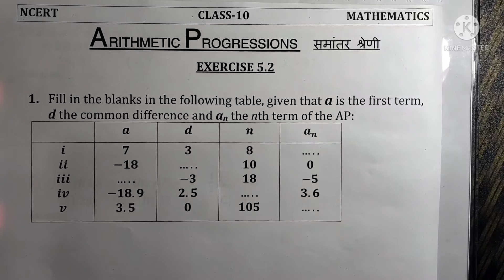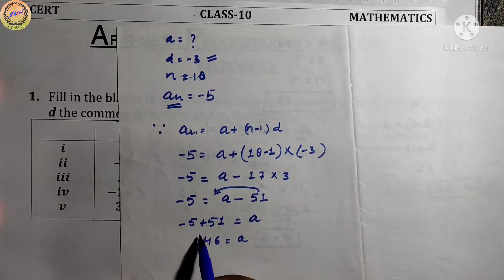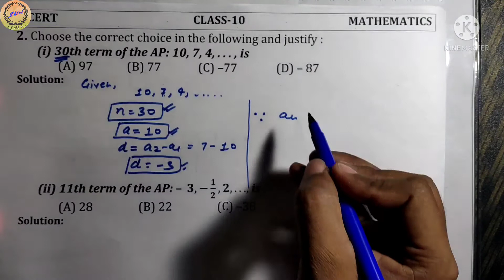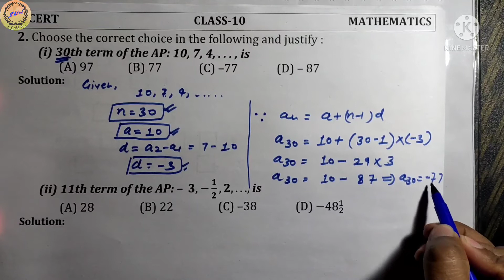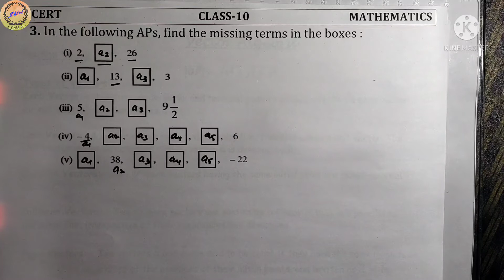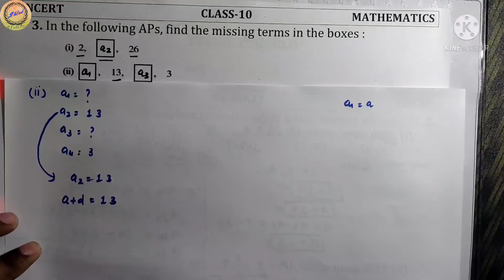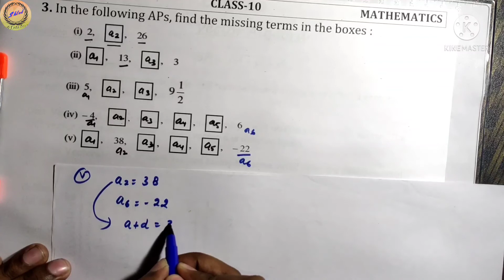Ncert Class 10 Maths | Chapter 5 Exercise 5.2 Q.1, Q.2, Q.3 | Arithmetic Progression